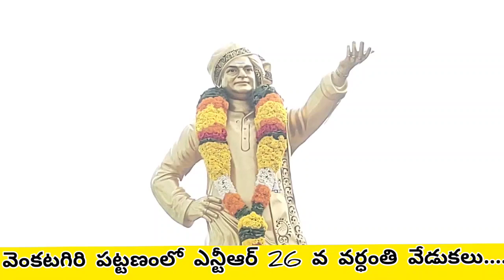ఎన్టీఆర్ 26 వ వర్ధంతి..VGR NEWS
యాంకర్ పార్ట్:- నెల్లూరు జిల్లా వెంకటగిరి పట్టణంలో నేడు నందమూరి తారకరామారావు 26 వ వర్ధంతి సందర్భంగా తోలు మిట్ట, పాలకేంద్రం సెంటర్, ఎన్టీఆర్ కాలనీలో ఎన్టీఆర్  విగ్రహం వద్ద వెంకటగిరి టీడీపీ మాజీ ఎమ్మెల్యే కురుగొండ్ల రామకృష్ణ ఆధ్వర్యంలో ఘన నివాళులర్పించారు..

 మాజీ ఎమ్మెల్యే కురుగొండ్ల రామకృష్ణ ఎన్టీఆర్ కు పూలమాల వేసి నివాళులర్పించారు.

 ఈ సందర్భంగా నందమూరి తారక రామారావు చేసిన సేవలను వారు కొనియాడారు.

 అనంతరం వెంకటగిరి పట్టణంలో తెలుగు యువత ఆధ్వర్యంలో లెజెండరీ బ్లడ్ డొనేషన్ డ్రైవ్ కార్యక్రమాన్ని నిర్వహించారు. ఈ కార్యక్రమానికి పెద్ద సంఖ్యలో యువత పాల్గొని బ్లడ్ డొనేషన్ చేశారు. ఈ కార్యక్రమంలో టిడిపి నేతలు, జిఎన్ఆర్ సోషల్ సర్వీస్ ట్రస్ట్ అధినేత  గంగోటి నాగేశ్వరరావు, తెలుగు యువత రాష్ట్ర ప్రధాన కార్యదర్శి రవి నాయుడు, తెలుగు యువత రాష్ట్ర కార్యదర్శి  కె వి కె ప్రసాద్, పట్టణ అధ్యక్షుడు శ్రీరామదాసు గంగాధర్, పట్టణ ప్రధాన కార్యదర్శి గళ్ళ శ్రీనివాసులు, తో పాటు టిడిపి నేతలు కార్యకర్తలు, అభిమానులు పెద్ద సంఖ్యలో పాల్గొన్నారు..